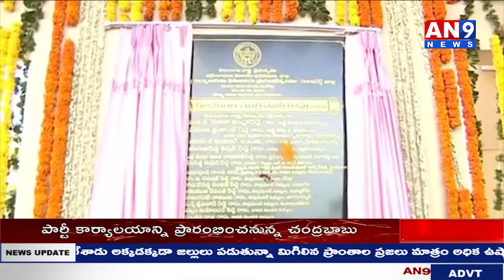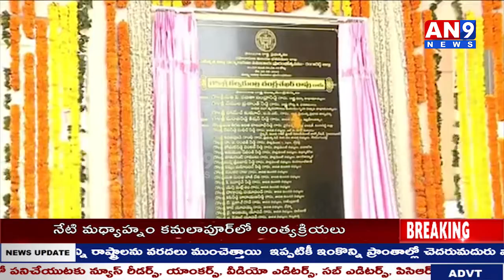రంగారెడ్డి జిల్లా క‌లెక్ట‌రేట్‌ను ప్రారంభించిన సీఎం కేసీఆర్ AN9 NEWS live